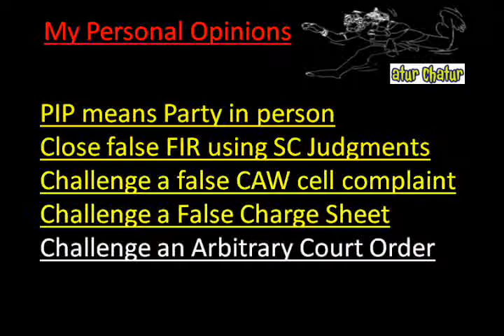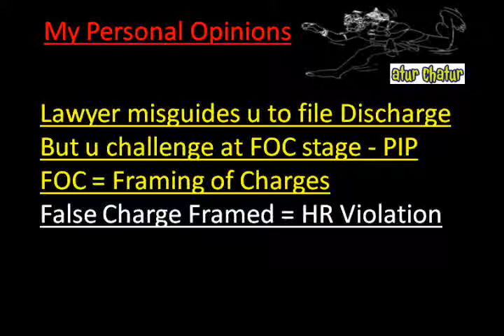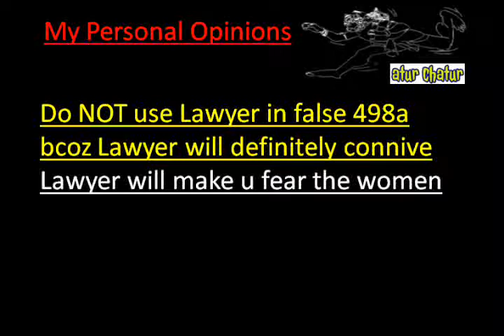Mongolia Top Lawyer NRI Legal Services Best Advocates Non Resident Indian Law Firm India